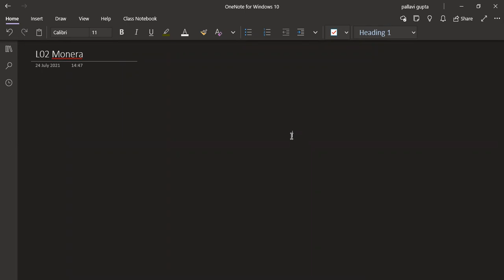Lecture 2 | Biological Classification | Monera | Class 11 NEET